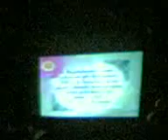kutlu dogum haftasi belfort ozel.15.